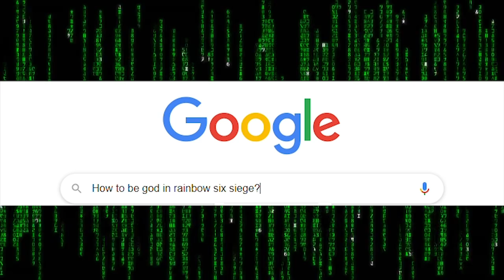JONTY.EXE (Rainbow Six Siege Edition 2.0)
Your contribution is an investment in the creative freedom of my channel and enables me to keep my content authentic and uninterrupted. Your donation allows me the time and resources to create more videos for you.